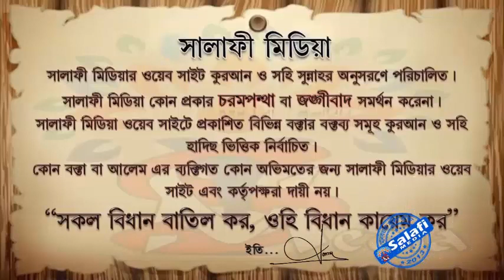ওযূ করার বিধান ও মাসায়েল ᴴᴰ┇ শাইখ মানসূর আলী মুহাম্মাদী 2023